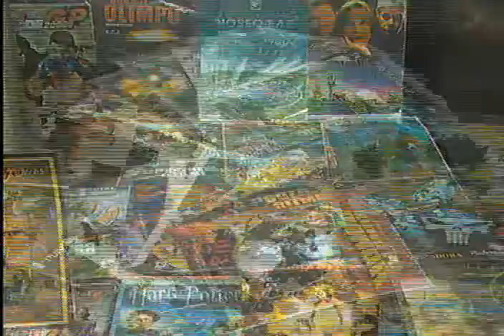Apreensão DVDs piratas - 15/04/2011